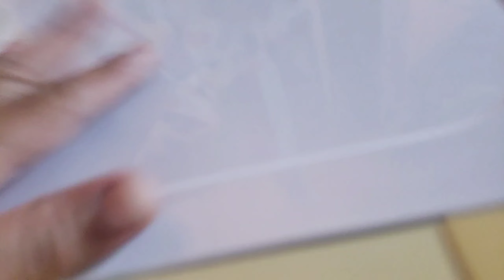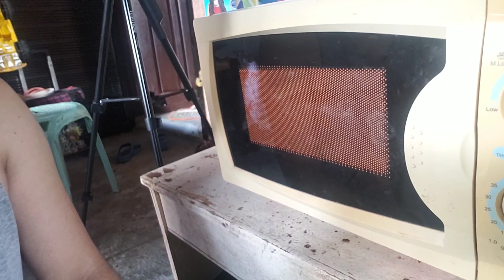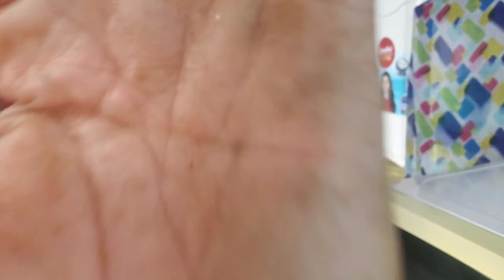microwave sharp||ayaw umikot ang stepper motor